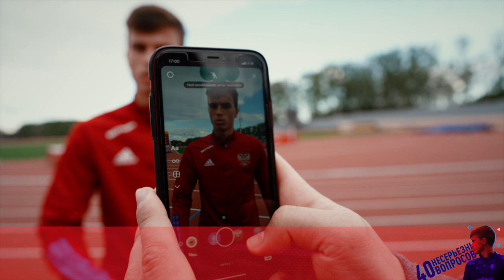Птица мира, Азык-тулек, равнение на Дзюбу – 40 несерьёзных вопросов/ выпуск #1/ Артём Голубев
Полузащитник молодёжной сборной Артём Голубев ответил на 40 несерьёзных вопросов о футболе, о клубе, о сборной.